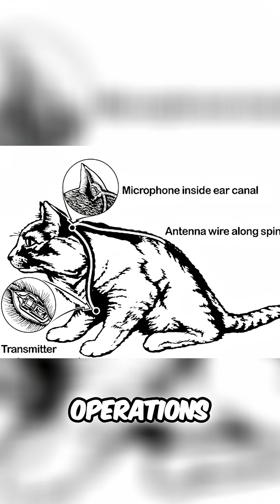Octopus Secrets: Amazing Memory and Intelligence Revealed!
Do octopuses possess the memory of a genius? Witness the astonishing intelligence of octopuses, from observational learning to problem-solving skills. One might just rethink everything they thought they knew about animal intelligence!